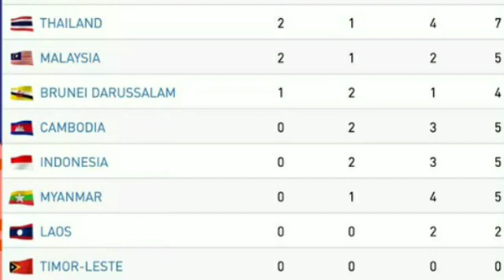SEA games 2019 medals Tally today ; SEA Games 2019 Philippines Medals Tally ; Vietnam ; Indonesia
SEA GAMES 2019 MEDALS TALLY ; Philippines ; Sea games medals Tally 2019 ; Thailand , Malaysia ;

SEA Games 2019: Thailand, Malaysia bag first gold as Philippines’ dominance continues

Today Sea games medals Tally 2019 ; SEA Games 2019 Philippines Medals Tally ; Singapore ; Indonesia

Hosts Philippines wasted no time in their gold medal pursuit on Day 1 of the 2019 SEA Games. The Southeast Asian side was quick to take the lead by winning three early golds, which they then strengthened throughout the morning. Thailand and Malaysia, meanwhile, also opened their accounts for this edition of the games.

Thailand and Malaysia secured their first gold medals of the 2019 SEA Games. While the former secured top spot in Women’s Water Polo, the latter bagged gold in Wushu’s Taolu Taijiquan discipline.

Thailand were one of three sides to take part in the Women’s Water Polo event. They dominated opponents Singapore and Philippines in a round-robin format, winning three of their four games and sealing top spot. Singapore, meanwhile, secured second-place and a silver medal with it.

Over in Taolu Taijiquan, Malaysia were joined by Brunei and Philippines on the podium. Brunei also bagged a gold medal in the Taolu Nandao discipline while Singapore secured top spot in Taolu Changquan.

Hosts Philippines continued their dominance at the top and became the first contingent to win ten medals, six of which were gold. Vietnam bagged seven for themselves, including one gold, to occupy the second spot on the medal tally.

Much more action to come in Day 1 of the SEA Games with one hundred and thirty-one medals up for grabs.